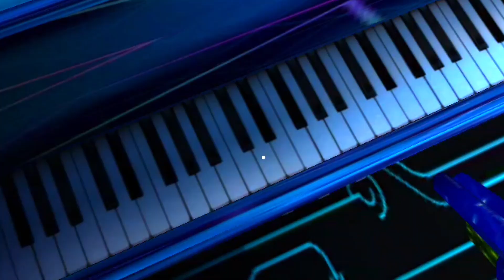Cyber Granny Mod - Granny 3 In CyberPunk Mod